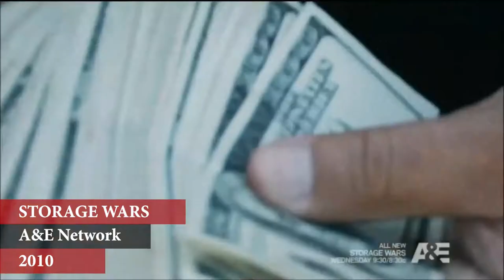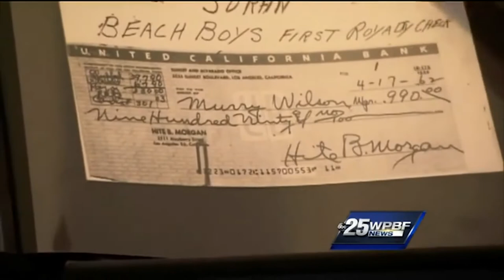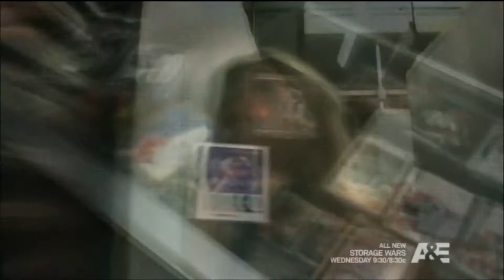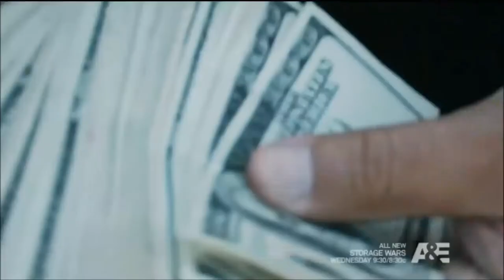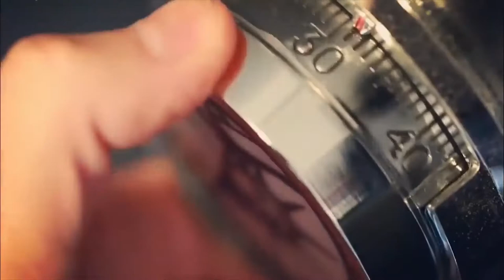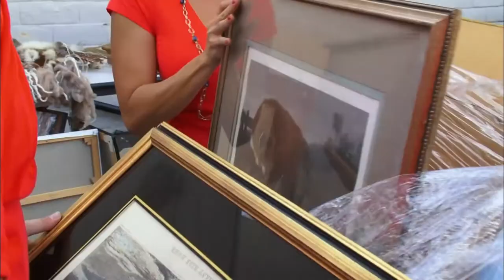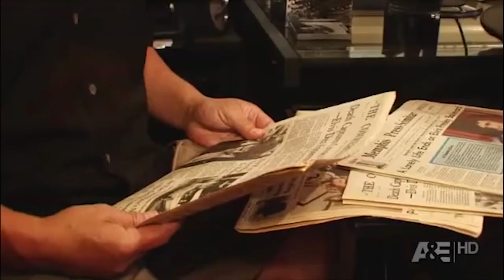10 BEYOND INSANE Scores On Storage Wars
10 BEYOND INSANE Scores On Storage Wars